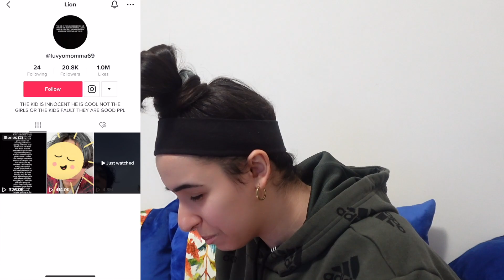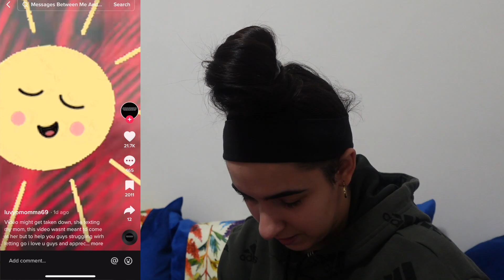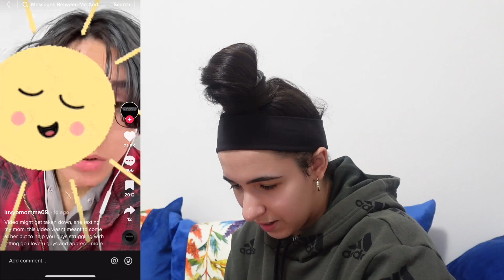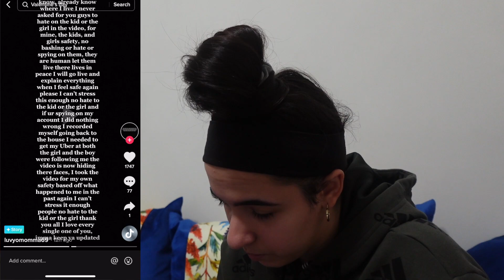Girlfriend CHEATED on Boyfriend on VALENTINE'S DAY!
BANGERS ARE DROPPED EVERYDAY!